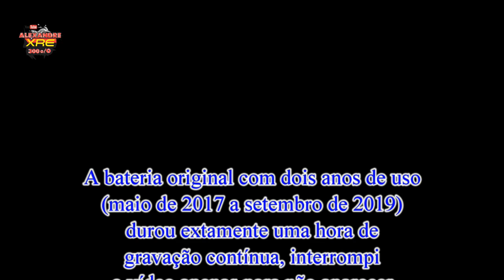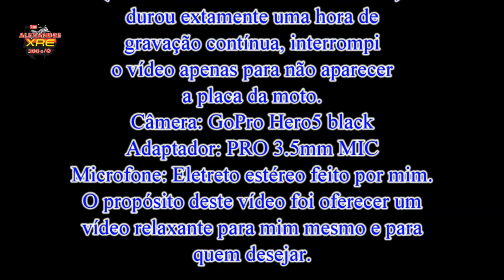Amanhecer (Longa metragem) - VERSYS 650 ABS TOURER 2018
Fui levar meu enteado no quartel e aproveitei para registrar o amanhecer na estrada. Só os fortes assistirão até o fim hehehe.

LaranjaMecânica
Alien Motos
Tasouza Rider
Queiroz_zs